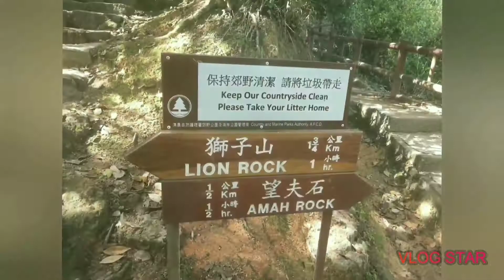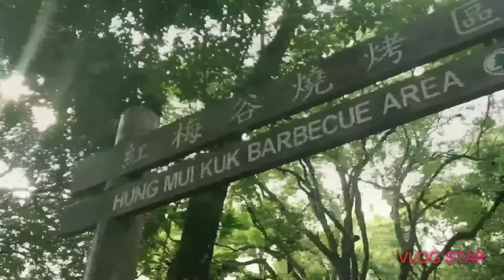LION ROCK HIKE/THE HIKING ADVENTURE WITH FRIENDS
Lion Rock or some called Lion Rock Hill